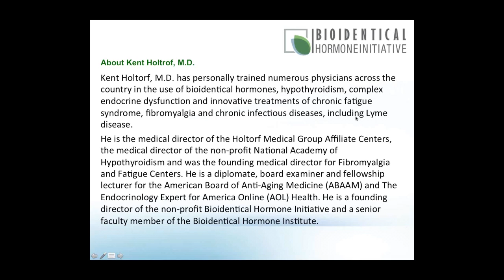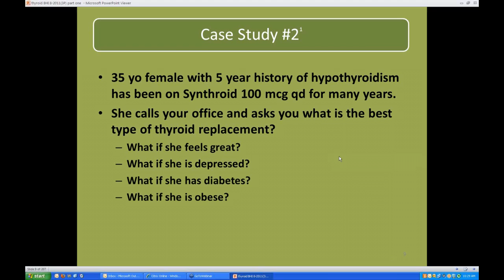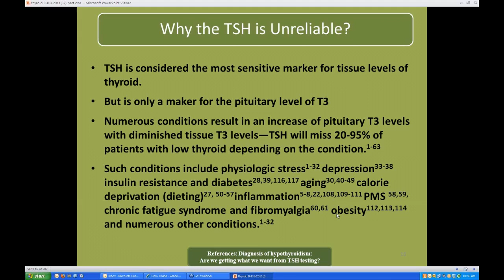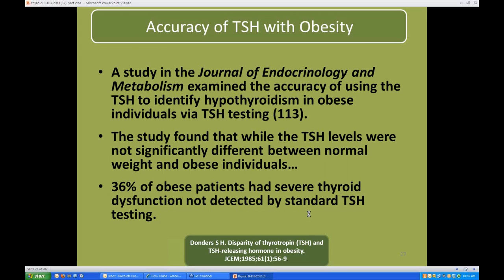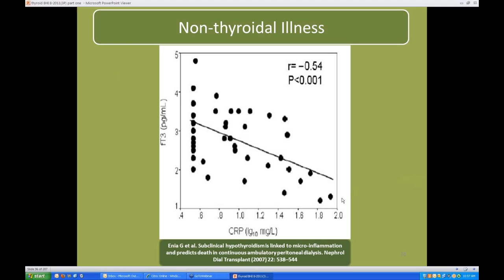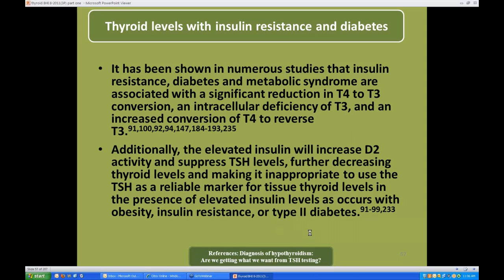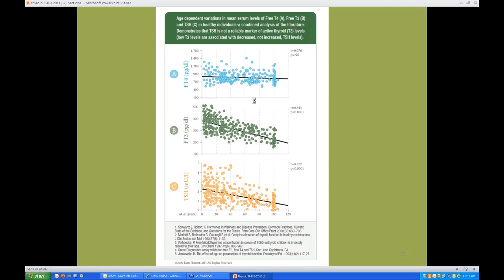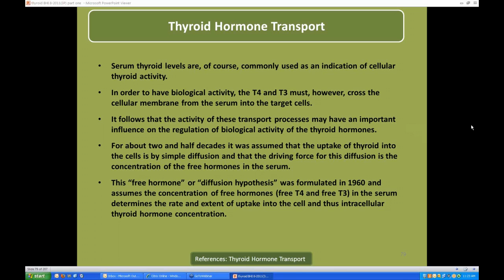Emerging Concepts in the Diagnosis and Treatment of Hypothyroidism Part 1 with Kent Holtorf, M.D.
In this first of three installments of our ongoing webinar series, Dr. Holtorf  discusses the latest research, science, and clinical experience related to the detection and treatment of thyroid disorders, including the unreliability of the commonly used TSH to measure tissue levels of thyroid hormones.  Dr. Holtorf describes the symptoms of hypothyroidism, including fatigue, depression, weight gain, heart disease and early mortality, and outlines integrative treatment modalities and clinical case studies.